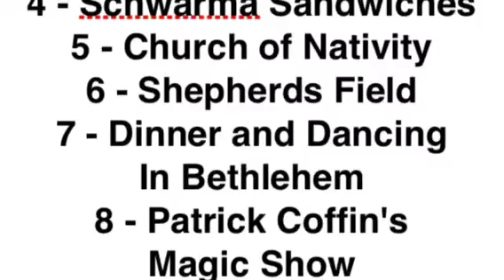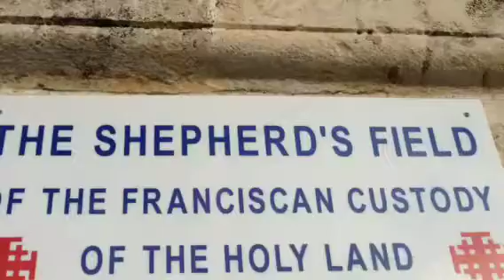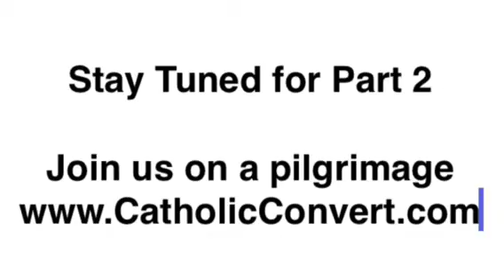Israel Day 5-3 Nativity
Steve Ray Holy Land Pilgrimage